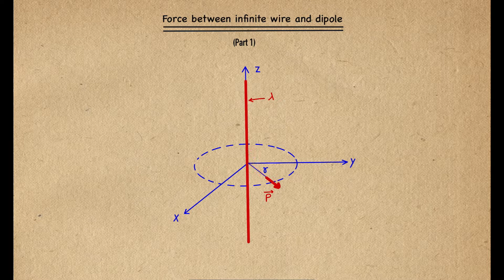Lecture 9 | force between infinite wire and dipole (part 1) | electrostatics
this video calculates force between dipole and uniformly charged infinite wire. this is solution of irodov problem 3.46(b)